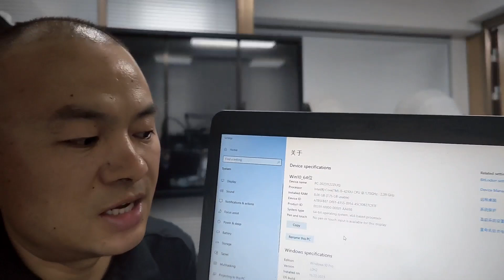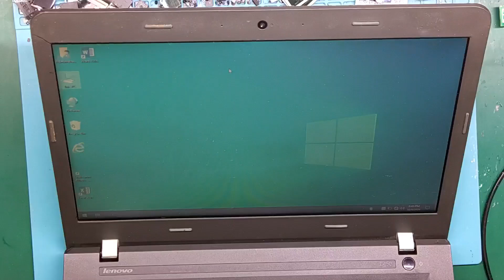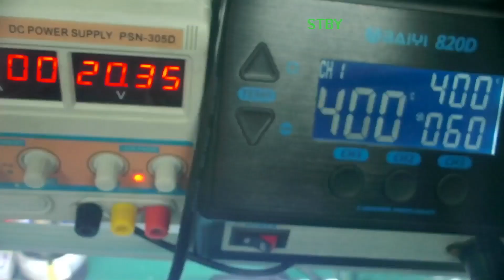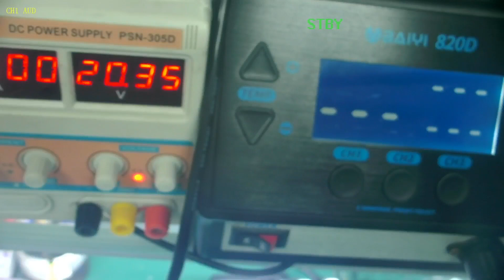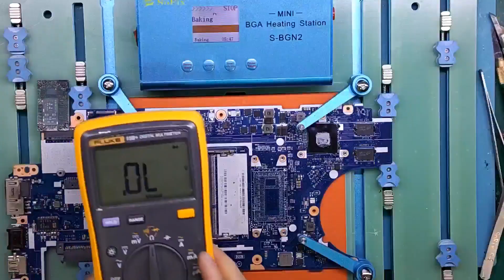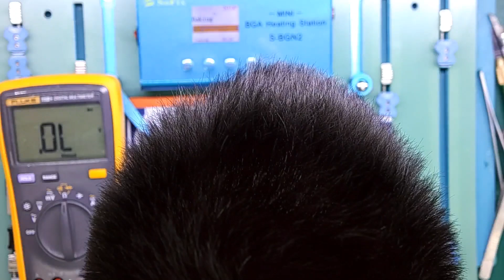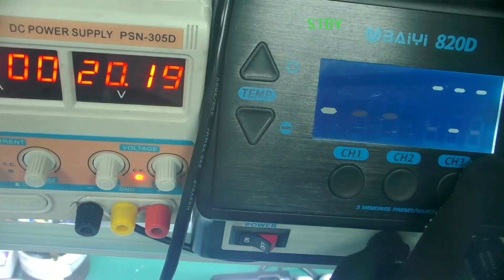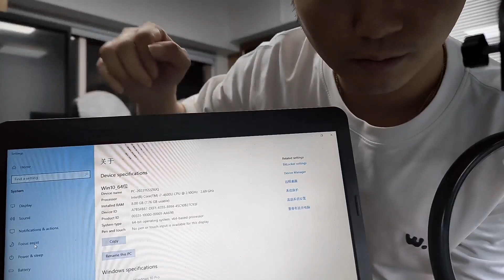Upgrade Lenovo Laptop Processor i5 to i7 and Remove black glue